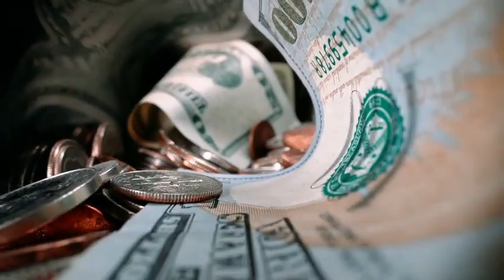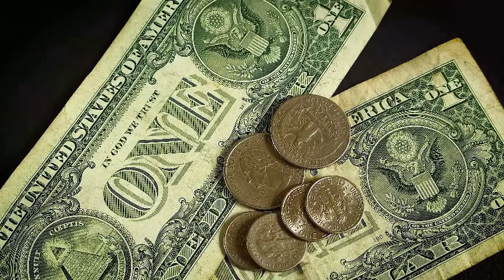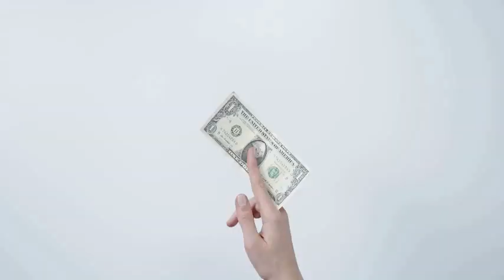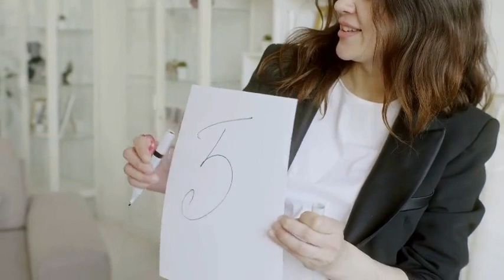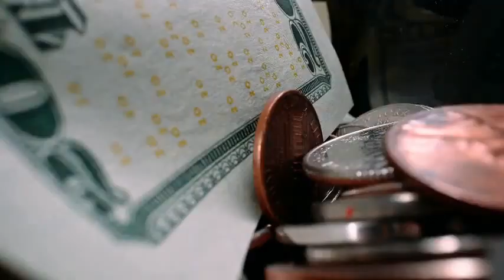Die 5 Säulen der emotionalen Intelligenz von Katrin Neumann (Zusammenfassung)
Erhalte kostenlosen Newsletter mit den wichtigsten Punkten aktueller Bestseller